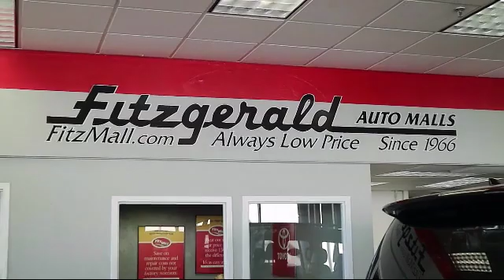2019 Toyota Rav4 SUV Xle Awd (natl) Gaithersburg Germantown Clarksburg Rockville Urbana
2019 Toyota Rav4 SUV Xle Awd (natl) Stock Number: DR42785 Vin:2T3P1RFV4KW042785.